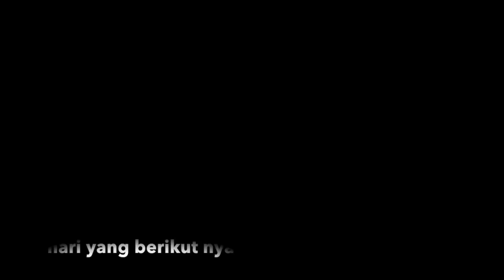kisah ride dan selepas ride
ada permintaan video ini jugak pendek sangat, so sy panjang kan. minggu lepas 4 hari berturut-turut ride, sampai nak muntah.
so ini video yg sisa baki tak upload lagi kasi panjang. enjoy,